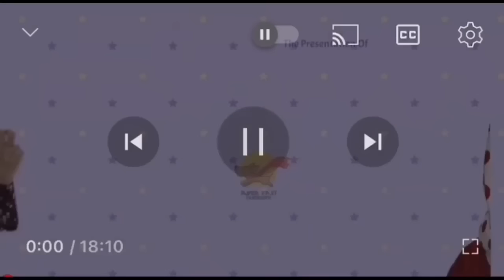GAR GAR KI KAHANI | EP 91 | SHEERAZA | KASHMIRI CARTOON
GAR GAR KI KAHANI BY KMR CARTOONS AND SAJU DARLING A KASHMIRI CARTOON DRAMA

EPISODE 91

  KASHMIRI CARTOON
  KASHMIRI CARTOON
  SAJU DARLING
  KMR CARTOONS
  KASHMIRI DRAMA